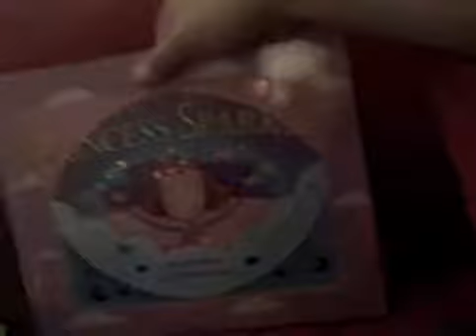Jewel Opens Presents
Jewel opening presents at her second birthday party